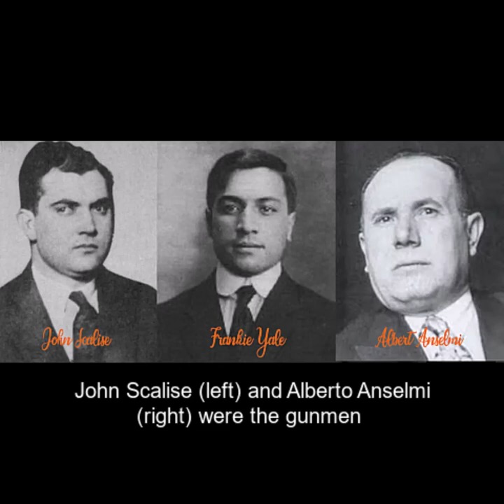Dean O'Banion's fatal handshake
Crowds gather outside of Schofields Flowershop located at 738 North State Street in Chicago, Illinois, its legitimate owner was William S. Schofield but was a front for mobster Dean O’Banion who had just been murdered there minutes previously.

Dean O’Banion had been inside Schofields arranging flowers for the funeral of another high ranking mobster, Mike Merlo who was also president of the Unione Sciliana organization.

Three men entered the flowershop and O’Banion had approached them saying “Hello boys, you here for Merlo’s flowers, O’Banion extended his hand for a handshake. An employee in the store and best witness William Crutchfield, seen the three men enter and described them as two Italian men “who were short, stocky and looked rough” and the third man as “tall, well built, well dressed, smooth shaven, wore a brown overcoat and brown hat. He might have been a Jew or a Greek”. The employee, assuming O’Banion knew the men went into the backroom and around 15 minutes later he heard shots fired.

Outside the shop three boys who were going home from school for lunch, had stopped outside when the door burst open and three men ran out, one boy was pushed onto the ground by the first man to leave the shop, who he described as wearing a blue suit and blue hat and another of the boys was also pushed over by the third man who was wearing a brown overcoat and brown hat who looked older than the other two men.

The boys got on their feet and ran back to the school to get help, while the other boy followed the men who were running away and turning onto Superior Street, the boy said “When I got to the corner, I saw them get into an automobile that was parked at an alley on State Street. A woman was at the wheel of the car, with the doors open for the men” He described the woman as wearing a black veil with a brown coat and fur collar.

Back in Schofields Father O’Brien and Father Morrison had arrived, having been alerted by the two boys who had ran back to the school. However Dean O’Banion was dead having been shot five times in the head, neck and chest, the priests gave the last rites.

Dean O’Banion’s death would be described as the opening shots of the Bootleg Battle of Marne that would leave bullet riddled gangsters being found for months and years to come

If you would like to contribute to funding future projects or if you like the content please consider becoming a subscriber